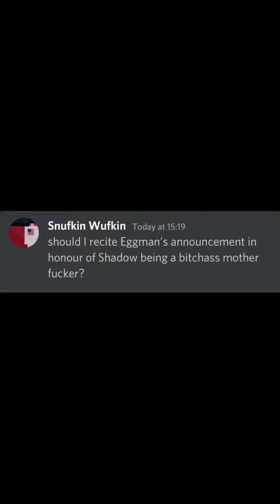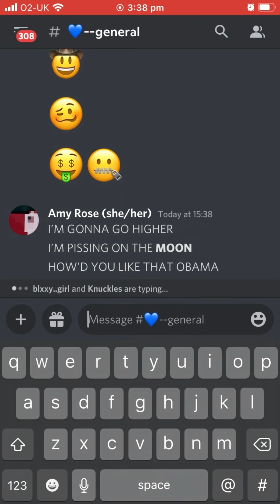Amy’s announcement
for context: the leader of the server (Shadow) mistreats us, bullied Tails and called me sensitive for being asexual